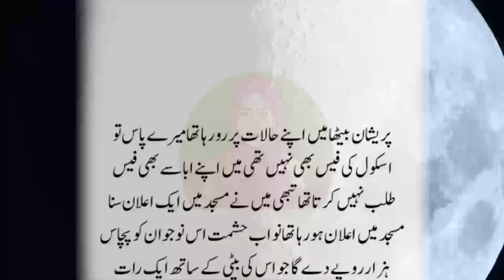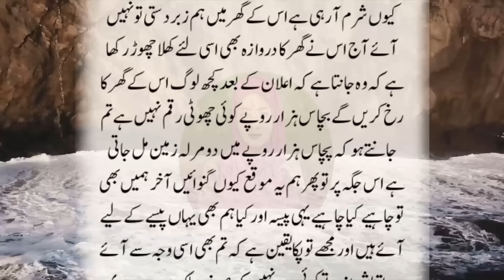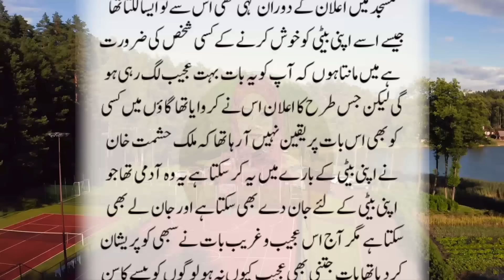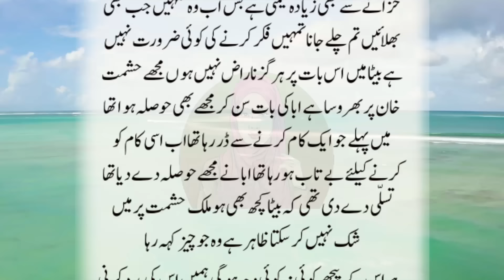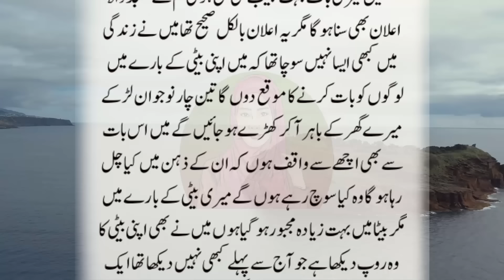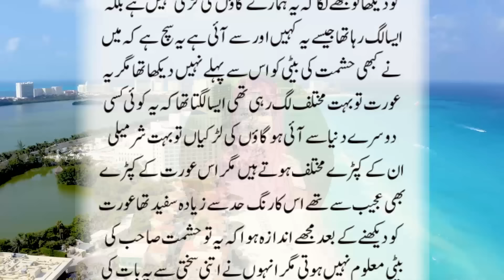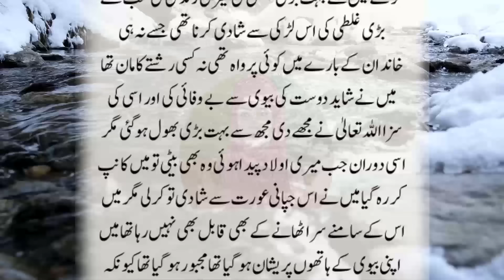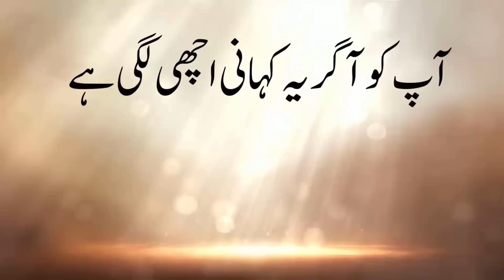Attock Kay Nawab Ki Beti Ka Anokha Waqia | An Emotional Story By Urdu Kahani Center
Hey everyone!